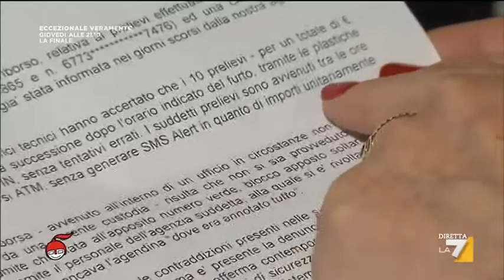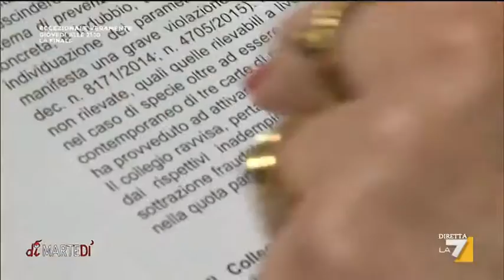Banca: sistema 'SMS Alert', purtroppo non sempre automatico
Se la signora Patrizia avesse ricevuto un sms che l’avvisava dei movimenti sul suo conto, avrebbe potuto bloccare tempestivamente le sue carte  sulle quali sono stati prelevati circa 3.000 euro. Il servizio di Raquel Garcia Alvarez.